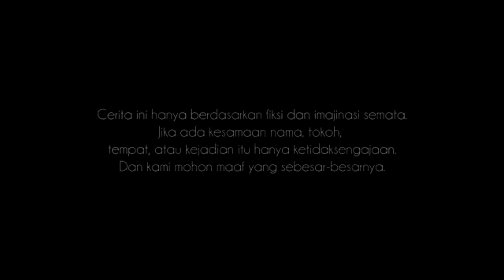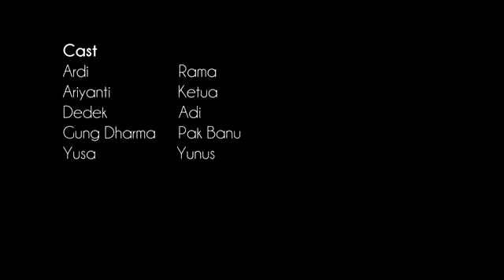BHINNEKA TUNGGAL IKA - Short Movie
OCEAN PRODUCTION present "BHINNEKA TUNGGAL IKA"

Menceritakan tentang siswa baru dari papua yg pindah sekolah ke Bali. Pertamanya dia diremehkan, dan pada akhirnya dia lah yg sangat membantu mengikuti lomba karya ilmiah.

Cast : Anak Anak SMK N 1 Klungkung
Thanks : Ocean Production